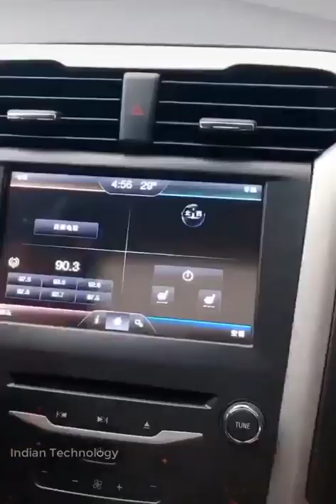Chinese Tricks | Technology